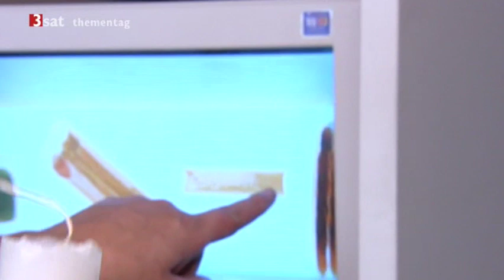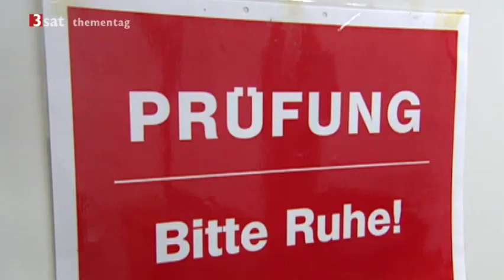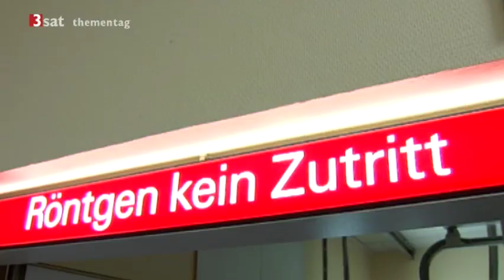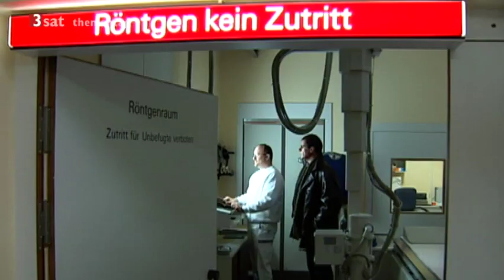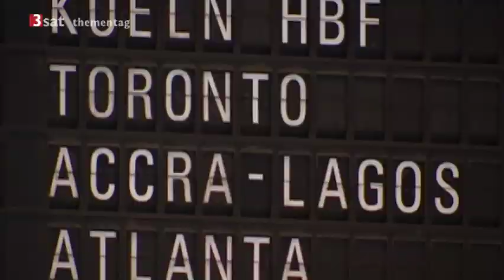Jagd auf Schmuggler 1